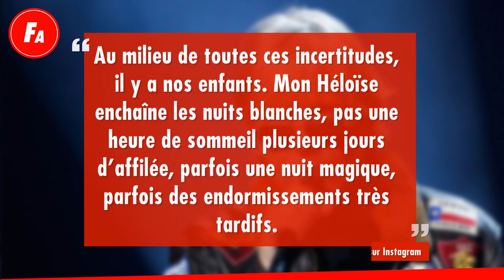🔴 Lolita Séchan La Fille De Renaud Est Très Inquiète Pour Sa Petite Héloïse